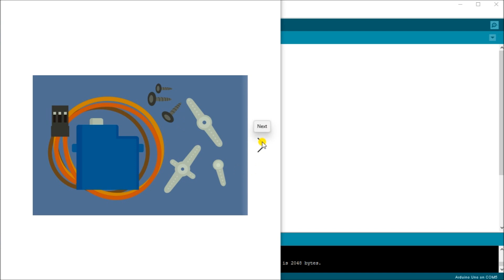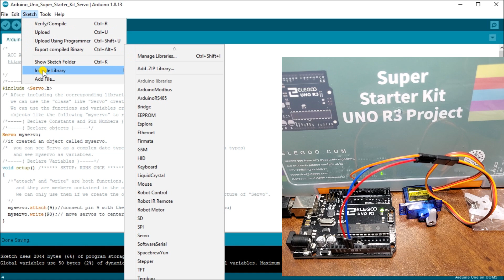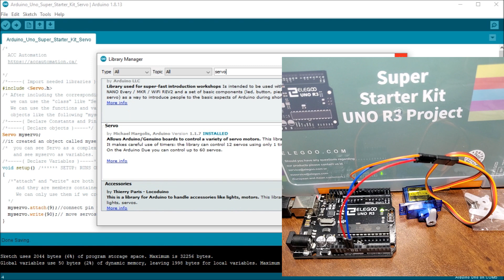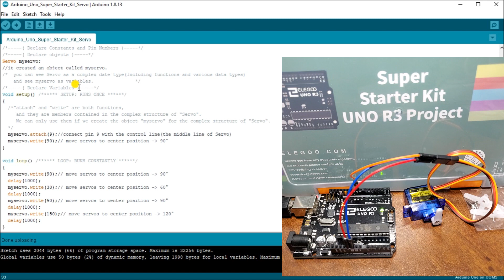Arduino Uno Super Starter Kit Servo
The servomotor, RC (Hobby) Servo is a type of gear motor that can only rotate 180 degrees. It is controlled by sending electrical pulses from our UNO R3 board. These pulses tell the servo what position it should move to.
We will be wiring the servo to our Arduino UNO R3 controller on our super starter kit. Let’s get started.

This kit is available from Amazon.

00:00 Arduino Uno Super Starter Kit Servo
00:50 RC (hobby) Servo Motors – How they work
01:42 Wiring the Servo to our Arduino UNO
02:04 Arduino UNO R3 Hardware
02:33 Arduino UNO Servo Motor Program

A full list of posts in this series can be obtained at the following location:
Arduino Uno Software Super Starter Kit
Previous posts in this Arduino Uno Super Starter Kit Series:
Hardware

Component listing for the Elegoo Arduino UNO R3 Super Starter Kit
1 -  ELEGOO UNO R3 Controller Board (Arduino-Compatible)
1 -  LCD1602 Module (with pin header)
1 -  Breadboard Expansion Board
1 -  Power Supply Module
1 -  Joystick Module
1 -  IR Receiver
1 -  Servo Motor (SG90)
1 -  Stepper Motor
1 -  ULN2003 Stepper Motor Driver Board
1 -  Ultrasonic Sensor
1 -  DHT11 Temperature and Humidity Module
1 -  9V Battery with DC
1 -  65 Jumper Wire
1 -  USB Cable
1 -  Active Buzzer
1 -  Passive Buzzer
1 -  Potentiometer
1 -  5V Relay
1 -  Breadboard
1 -  Remote
1 -  Tilt Switch
5 -  Button (small)
1 -  1 digit 7-segment Display
1 -  4 digit 7-segment Display
5 -  Yellow LED
5 -  Blue LED
5 -  Green LED
5 -  Red LED
1 -  RGB LED
2 -  Photo resistor
1 -  Thermistor
2 -  Diode Rectifier (1N4007)
2 -  NPN Transistor (PN2222)
1 -  IC 74HC595
30 -  Resistor
10 -  Female-to-male DuPont Wire

The Arduino UNO is one of the best boards to learn about electronics and coding. This robust board is the most used and documented board of the whole Arduino family.